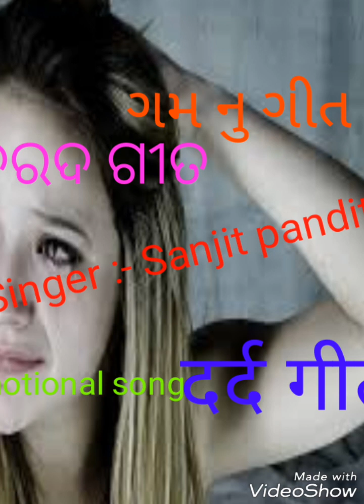Emotional song || sad song || दर्द गीत ||ગમ સંગીત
Song writer- sanjit Pandit
Lyrics- sanjitpandit
Voice- sanjitpandit

Google + sanjitpandit
Facebook  sanjitpandit